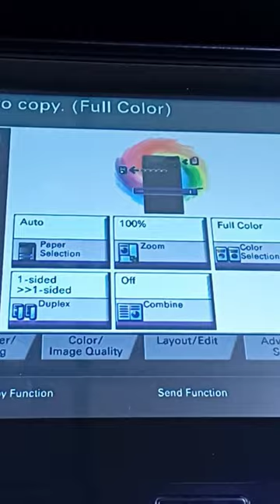Photocopy Meshin Tuner Change